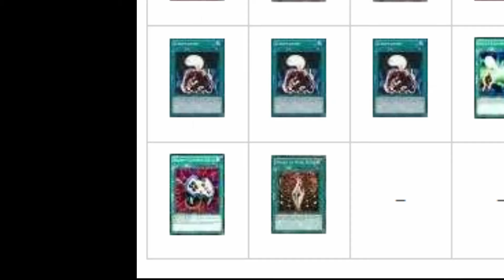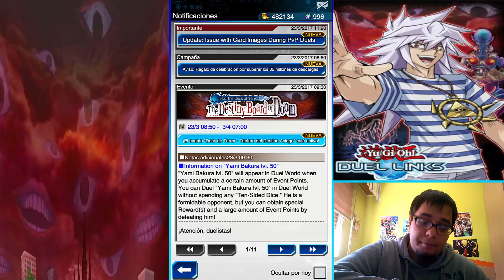EVENTO: DECK DE TERROR - TABLERO DEL DESTINO ACIAGO (EVENTO DE BAKURA) | TODA LA INFORMACION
Bienvenidas sean todas las gemas, esferas  SR y UR y los ojitos del cielo que te miran con sensualidad. Pero las cartas que dan son bastante malas.

Grupo de Telegram para un trato mas de cercano (Y sexy ( ͡° ͜ʖ ͡°) )